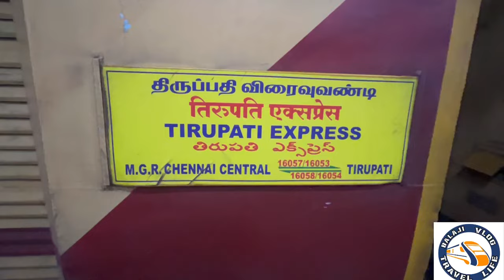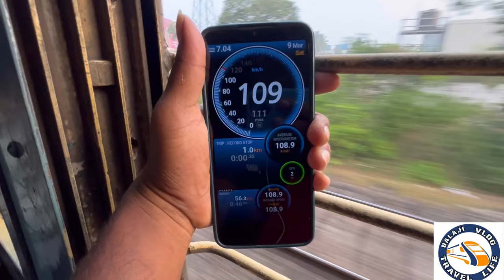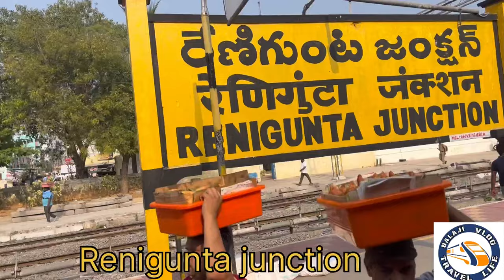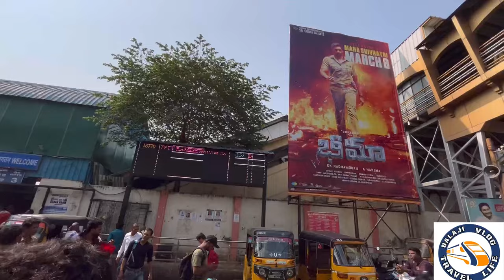😍Sapthagiri Express 🫰🏻🚂Chennai To Tirupathi😍Travel vlog😍🚂